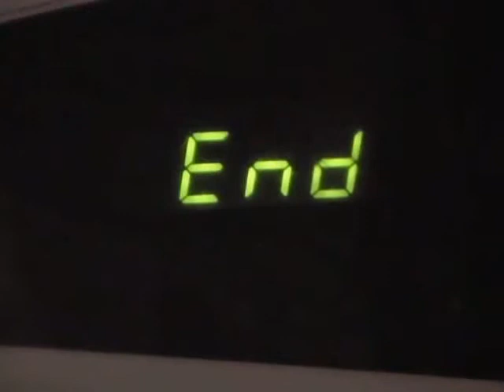KOPAJ 2008 - Film, X. szint II. rész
KOPAJ 2008. november
Károlyi Mihály Kollégium, Szeged